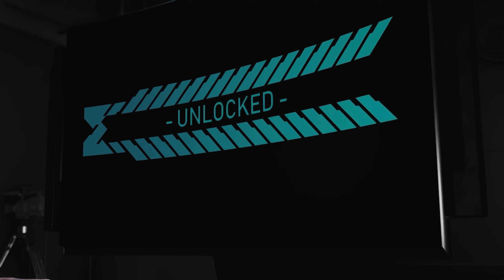Penyerbuan Markas Polisi Buronan - Ghost Recon Breakpoint Indonesia #8